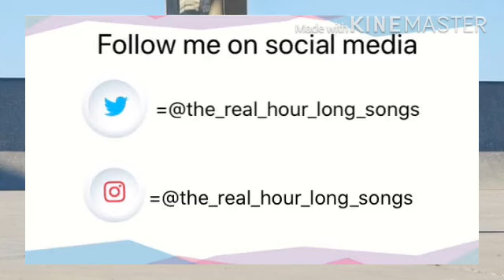An hour loop of on by BTS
Credit to the owners of this song I don’t own it an hour loop of on by BTS I hope you enjoy the video and go follow me on Instagram, Twitter and tik tok and you can Dm me if you have any songs you want me to do or comment on any video or post